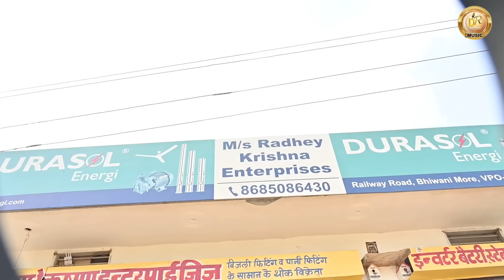बहु चालबाज बेटा दगाबाज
A Haryanvi
Lyrics penned by A Haryanvi c.
This video is directed by Baljeet parmar
Music Label - "A Haryanvi "
DOP & edit & di : DR Devsariya
Director : Baljeet parmar
Story     : Baljeet parmar
Artist :  DR Devsariya , Arju DR
Producer : Baljeet parmar
Label : A Haryanvi
Special Thanks :

Mr. DR Devsariya

 natak
haryanvi comedy
new haryanvi natak
haryanvi episode
haryanvi natak haryanavi
new comedy
हरियाणवी पारिवारिक नाटक
natak comedy
latest haryanvi natak
latest comedy
da devsariya
dr haryanvi
latest haryanvi episode
haryanvi natak2022
hit natak
haryanvi natak haryanavi 2022
haryanvi natak dr
dr haryanvi natak
devsariya natak
haryanvi song
emotional natak
new haryanvi comedy
rajsthani natak
हरियाणवी नाटक
haryanvi rajsthani
comedy show
pariwarik natak
sas bahu
haryanvi comedy video episode
emotional story
haryanvi video
new natak
comedy 2023
haryanvi natak 2023
haryanvi natak
haryanvi natak comedy
haryanvi natak haryanvi
new haryanvi natak 2023 haryanvi
haryanvi emotional video
haryanvi emotional video natak
new video
emotional natak hindi
natak haryanvi comedy
natak haryanvi new
haryanvi parivarik natak 2023
haryanvi parivarik
haryanvi parivarik film
haryanvi parivarik natak new
parivarik natak haryana
saransh haryanvi
natak 2023
comedy webseries
natak 2023
haryanvi natak haryanvi natak
haryana natak